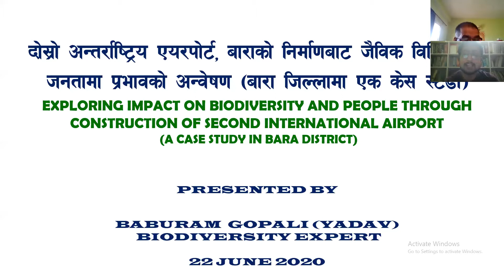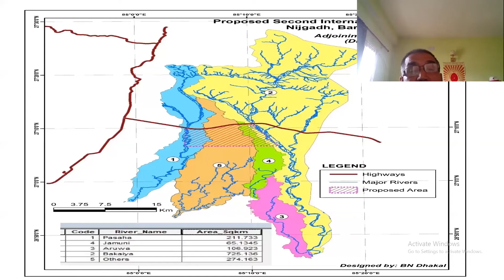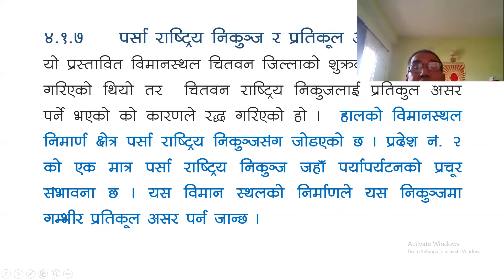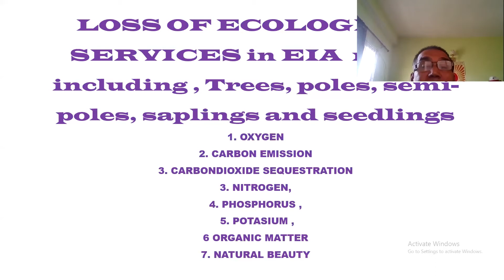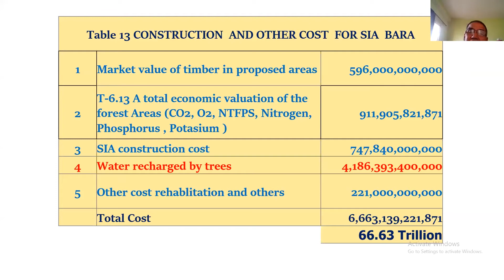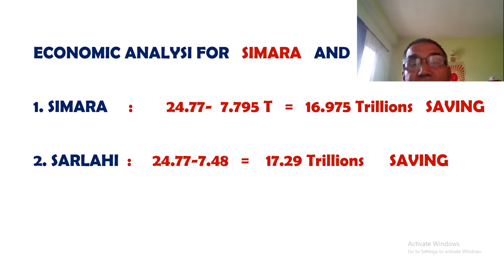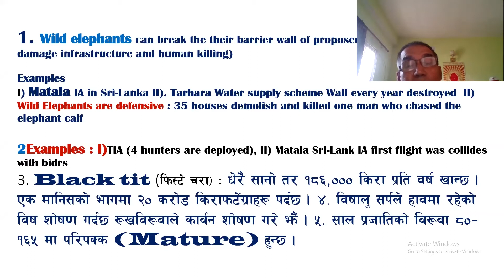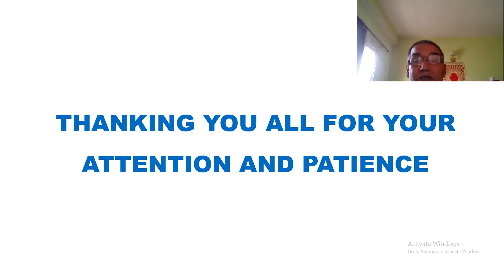Nijgadh Airport: Let's Talk Solutions with Baburam Yadav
An in-depth analysis of Simara as the alternative